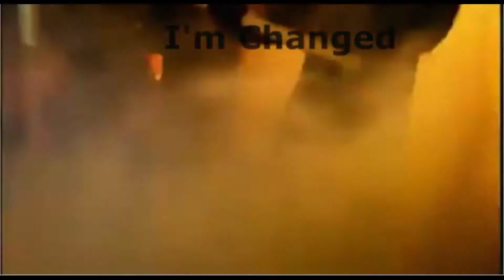I Am Changed a remix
This song is a remix of the original I composed and posted in 2019. I started out to just remix the vocals and ended up just singing it again. I'm still learning how to make things sound better... life long process. Thanks for listening!
Pixabay.com provided images/video
Looperman.com provided some drum loops
and the rest belongs to me... c2019 JoAnn Teem